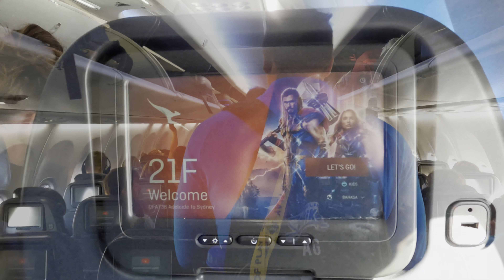WBBL | Adelaide Strikers Vlog | Episode 15 - Travel Day To Sydney & Training At North Sydney Oval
Hey guys!
welcome back to another Adelaide Strikers Vlog series! WBBL08 is about to begin and who’s excited?!? I am!
Excited & more then happy to show you guys behind the scenes footage of what some of the players get up to! Please enjoy & feedback is more the welcomed!